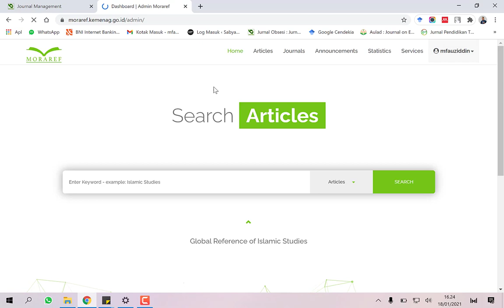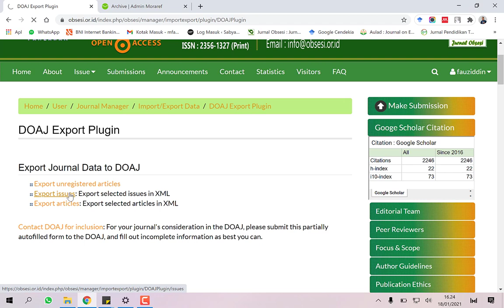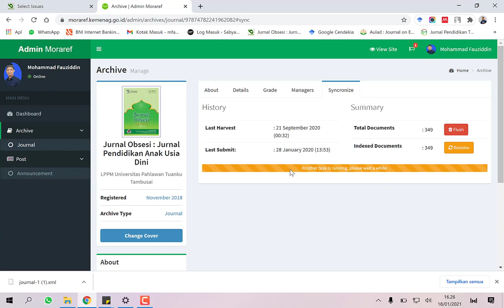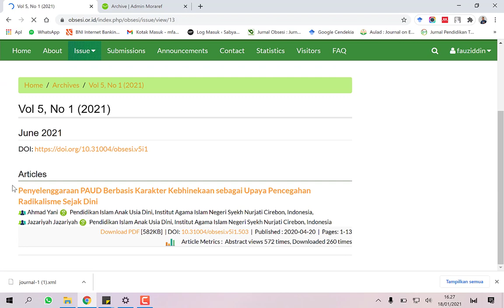Submit Artikel ke Moraref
Moraref merupakan salah satu pengindeks jurnal milik Kementerian Agama RI, dalam video ini adalah cara submit artikel jurnal ke moraref dengan menggunakan format xml DOAJ

Langkah-langkah Indeks artikel jurnal di Moraref adalah
1. Register ke Moraref
2. Tunggu konfirmasi akun di email anda
3. Buka akun Moraref
4. Tambahkan jurnal yang akan diindeks
5. Lengkapi data yang diperlukan
6. Submut artikel dengan dua metode yaitu OAI dan XML DOAJ
7. Selesai